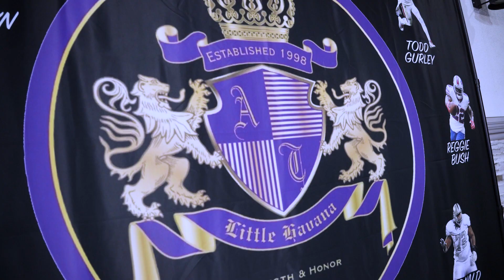Little Havana Cigar Lounge - Happiest Ours | Chris Cannata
Had an amazing time at Little Havana Cigar Lounge with my friends at Happiest Ours. Check it out!